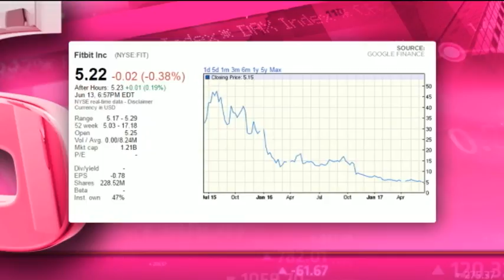Fitbit - Hot or Not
Fitbit (NYSE:FIT) which has been listed since June 2015 is a provider of health and fitness devices which track your everyday moves. It has a market cap of $1.2bn, no PE ratio and doesn't pay a dividend. Guest Chantal Marx from FNB Securities and resident expert Byron Lotter from Vestact decide whether Fitbit is hot or not.